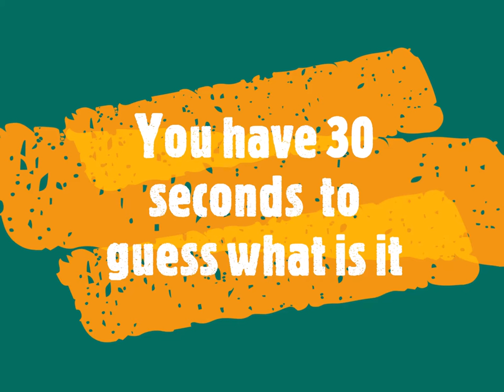GUESS WHAT IT IS ? - N°3